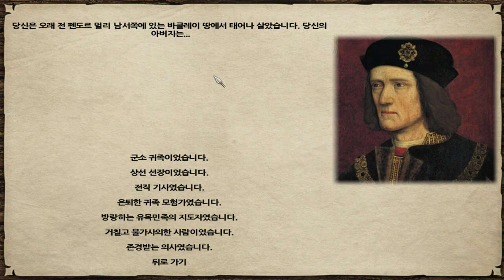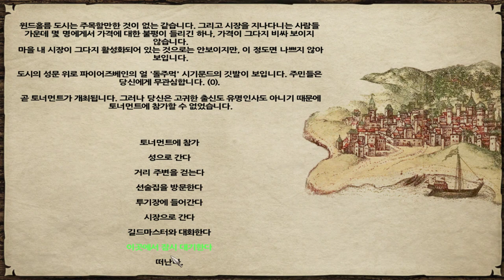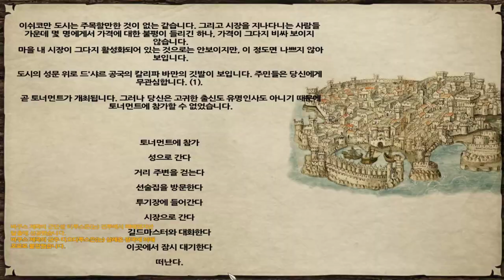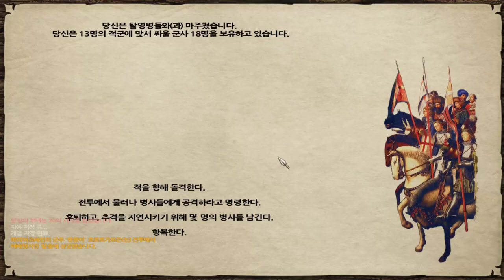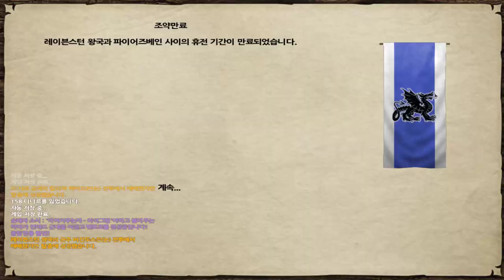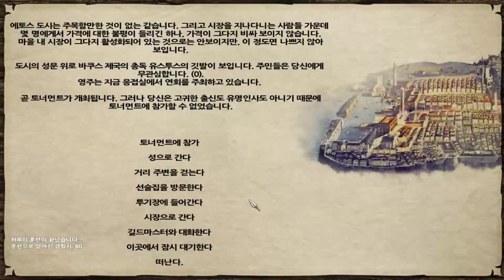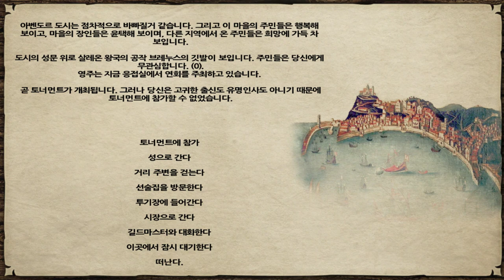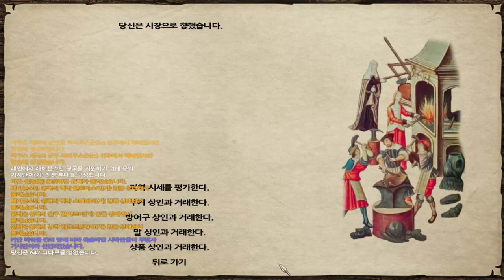11화 판타지모드 + 전쟁게임 최고난이도 대륙정복기 - 마운트 앤 블레이드 펜도르의 예언